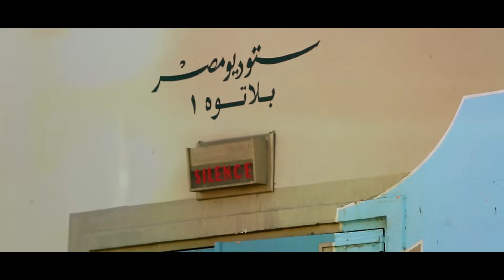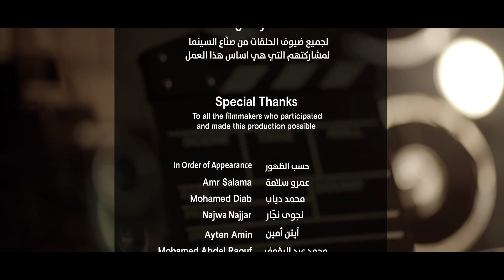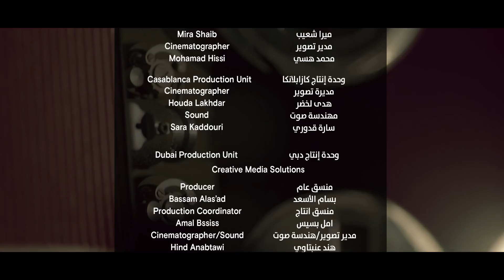فيلم عربي الحلقة 20 : نصائح لإجراء المقابلات في الافلام الوثائقية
الحلقة 20
يقدّم المخرج المصري تامر عزّت نصائح لإجراء المقابلات في الافلام الوثائقية.

من نحن؟
"فيلم عربي" برنامج مبتكر يُعرض على شبكة الإنترنت نستضيف خلاله صانعي الأفلام المحترفين من العالم العربي الذين سيكشفون عن مراحل صناعة الأفلام من النص إلى الشاشة وتأثير رواية القصص في حياتنا. صُوّر البرنامج في مصر ولبنان والمغرب وفلسطين والإمارات العربية المتحدة مع مجموعة متنوعة من صانعي الأفلام العاملين في هذا مجال حيث سيقدمون رؤيتهم حول تفاصيل محددة ترتبط بالسينما وأمثلة من أعمالهم الخاصة.

شاهدوا!
تعرّفوا على كل من عمر وماي، شاب وشابة طموحَين ويهويان السينما. خلال وظيفتهما الصيفية في ستوديو مصر بالقاهرة،    يكتسب كل منهما خبرةً واسعة من أبرز صانعي الأفلام في العالم العربي. اتبع رحلتهما وتعلّم معهما!